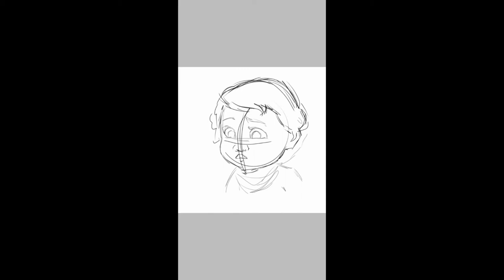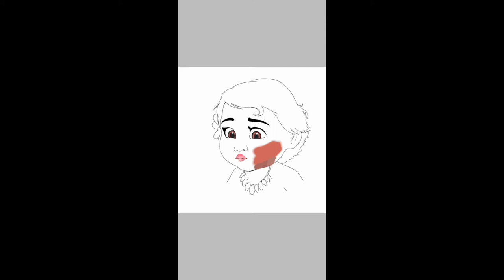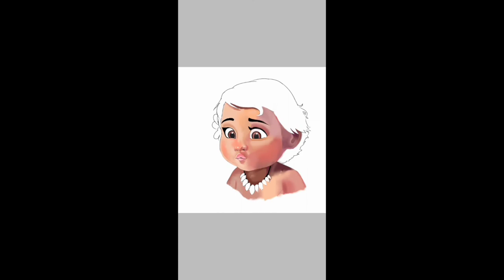Little Moana Drawing 【Ibis Paint X】